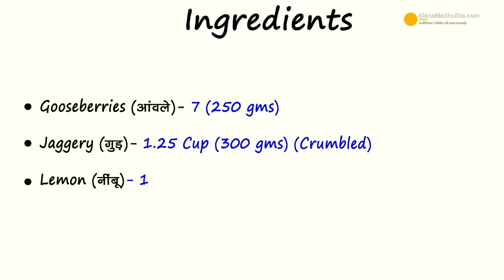आंवला मुरब्बा गुड़ वाला | Amla Murabba with Jaggery। मोरावळा | Gur Wala Alma Murabba banane ki vidhi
Amla Ka Murabba, Amla Murabba Vidhi,  Moravala Recipe,  मोरावळा , Gur Amla Murabba, आंवला मुरब्बा बनाने की विधि

Ingredients for Amla Murabba with Jaggery
Gooseberries (आंवले )  - 7 ( 250 gms )
Jaggery (गुड़ )  - 1.25 cup ( 300 gms ) ( crumbled )
Lemon (नींबू )  - 1

How to make Gur Amla Murabba
1. Take big gooseberries washed and dried.
2. Take water in a vessel, to boil. Cover the water so that it boils quickly. As water boils place colander over it.
3.Keep gooseberries in it. Cover and cook it for 8 minutes, keep flame medium. Then turn off flame. Keep the gooseberries in a plate, to cool it quickly.
4. As the gooseberries cool down, poke them with fork, very close to each other. Poke all likewise, keep in an air tight container.
5. Take jaggery put it over the gooseberries, close the lid, keep it in sunlight or in room till jaggery melts and turns into syrup for upto 2 days.
6. After 2 days, jaggery has melt, to make it dense, put gooseberries to cook in the wok, turn on flame.
7. Cook the jaggery syrup until dense for 5 minutes, check it by pouring few drops, it is sticky. Turn off flame, murabba is ready, let it cool.
8. Add 1 lemon's juice to it, stir well. Murabba is ready keep it in a bowl.

Serving
9. Gur amla Murabba is ready to be relished. It is very beneficial for health.